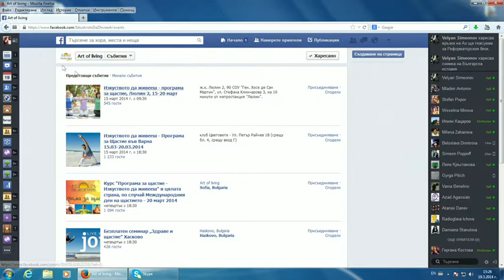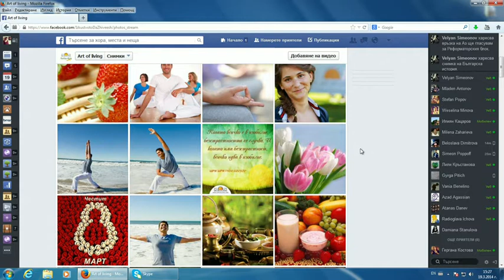Има ли път към щастието?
По повод Международния ден на щастието, 20 март, разговаряме с Костантин Драгов oт фондация „Изкуството да живееш″. Как ще отбележим този ден у нас, как се чества по света, какво е "щастие", страшно ли е да си тъжен и дали сме си самодостатъчни, разбираме от този разговор.